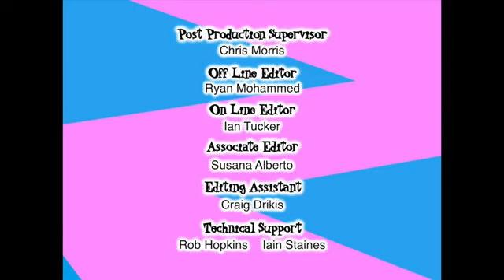Take a Bow Credits (For ‎ChalkZonefan2009)